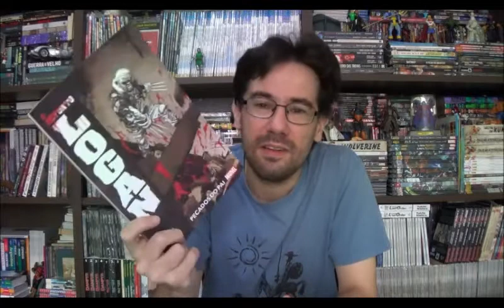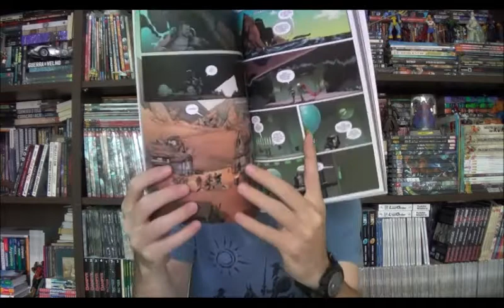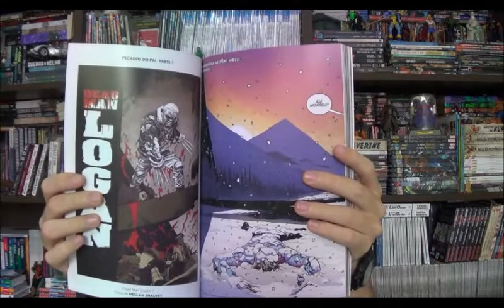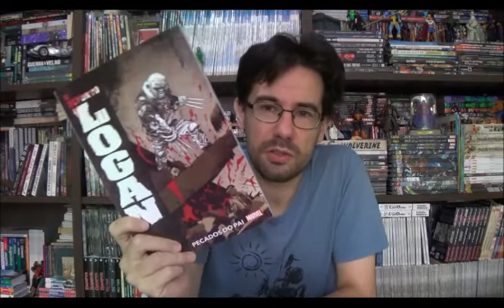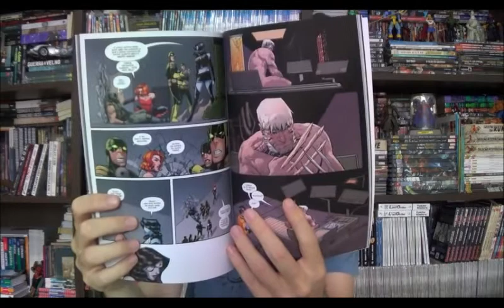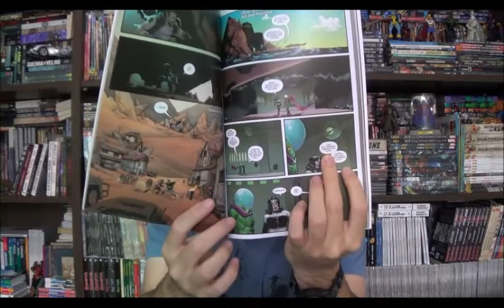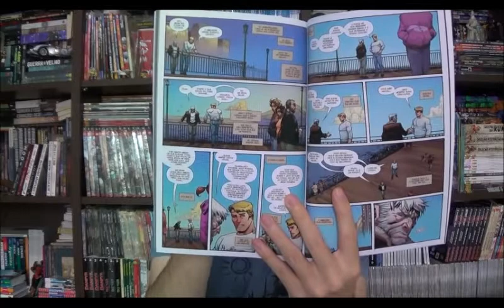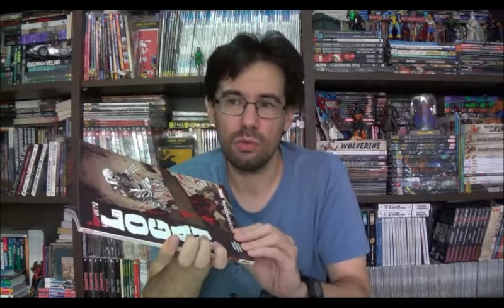Chapéu do Presto Especial - Defunto Logan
Bem-vindos a mais um Chapéu do Presto especial, nesse episódio vamos começar a dar adeus a versão futurista do universo pós apocalíptico da Marvel Old Man Logan, a minissérie que a Panini chamou de Defunto Logan.

⚠ Link para compras na Amazon

Campinas - SP
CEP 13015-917